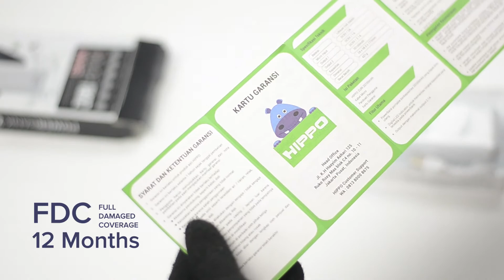Kapasitas GEDE | Powerbank MANTUL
HIPPO Zuri 20100mAh !!!
Buat kamu yang punya segudang aktivitas yang padat, jangan sampai gadget kesayangan kalian kekurangan daya baterai.

Cobain powerbank yang satu ini.
Memiliki fitur Smart Detect Charging dan Dual USB Port, HIPPO Zuri siap untuk menunjang kebutuhan daya baterai gadgetmu.
Sharring dengan temanpun gak jadi masalah.

Kuat, tahan lama, dan terpercaya.